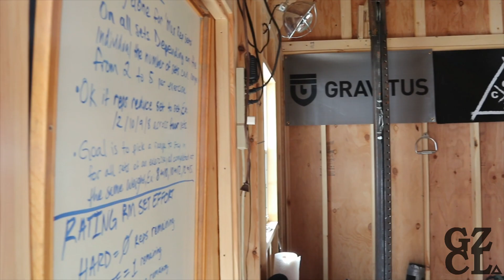April Training Video Update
Training from April at a high rate of speed. Time to get all caught up! Follow links below for excellent FREE training info!

Please visit the Gainz Shop over at TeeSpring! GZCL is taking over, it is in nearly every gym. You deserve to let everyone know how cool you are.

GG Wave LP - written by a mod, who is crushing it! Try his program yourself.